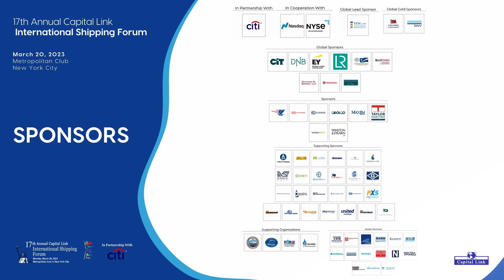2023 17th Annual International Shipping Forum - Dry Bulk Shipping Sector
Dry Bulk Shipping Sector

Moderator:

    Mr. Frode Morkedal, Managing Director, Equity Research – Clarksons

Panelists:

    Mr. Costa Tsoutsoplides, CFA, Chief Strategy Officer - Eagle Bulk Shipping Inc. (EGLE)
    Mr. John Wobensmith, CEO & Director - Genco Shipping & Trading Limited (GNK)
    Mr. Edward Buttery, Founder, CEO & Executive Director – Taylor Maritime Investments (TMI)
    Mr. Stamatis Tsantanis, Chairman & CEO - Seanergy Maritime Holdings Corp. (SHIP)
    Mr. Hamish Norton, President – Star Bulk Carriers (SBLK)

Capital Link's 17th Annual International Shipping Forum
Monday, March 20, 2023
The Metropolitan Club, New York City